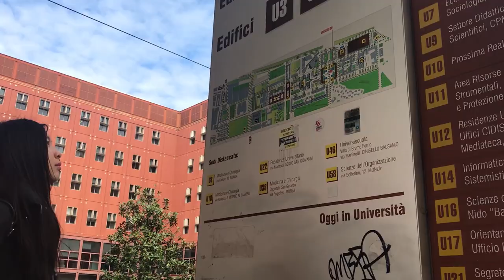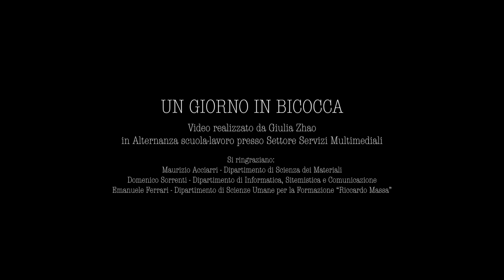Un Giorno In Bicocca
Giulia partecipa ad "Alternanza Scuola-Lavoro", un progetto nato con lo scopo di orientare e formare gli studenti al mondo del lavoro. Seguiamola durante il suo primo giorno all'interno del campus di Milano-Bicocca.